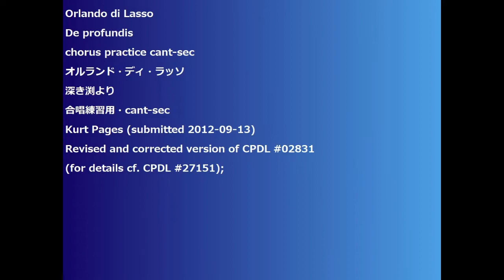Orlando di Lasso De profundis chorus practice cant-sec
De profundis
chorus practice cant-sec
オルランド・ディ・ラッソ
深き渕より
合唱練習用・cant-sec
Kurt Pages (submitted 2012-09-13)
Revised and corrected version of CPDL #02831
(for details cf. CPDL #27151);